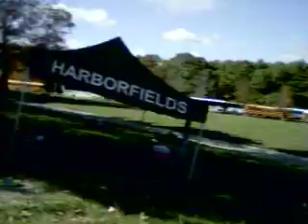dijon mustard in brown part 8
Dijon mustard fights communism and talks to cross country ladies while on tour to keep them from being communist.
My pet rock cheaze and me go on a once and a lifetime adventure filled with many songs, dances and crazy characters we meet at the Brown invitational. meet. Part 8
Note:Dijon mustard is my rapper name.